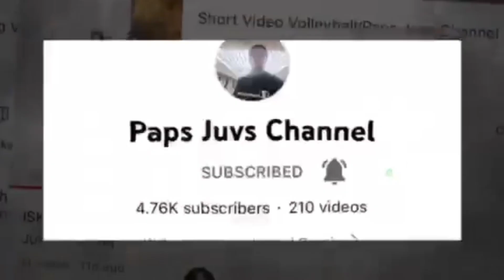BODOL FIGHT | Chicken | Tilapia | Bangus| @Paps Juvs Channel